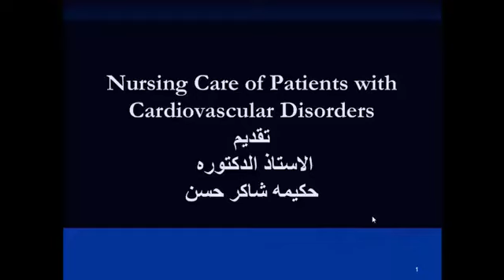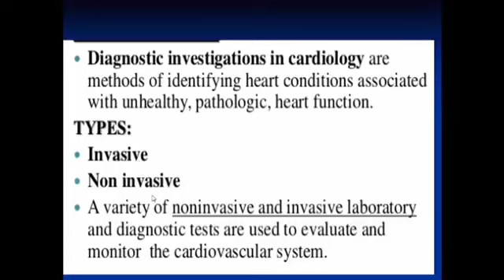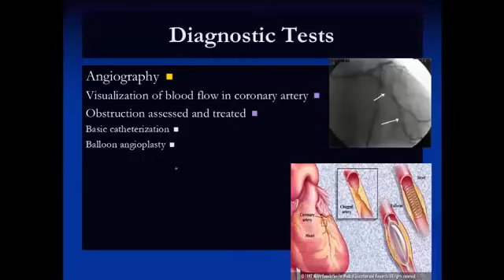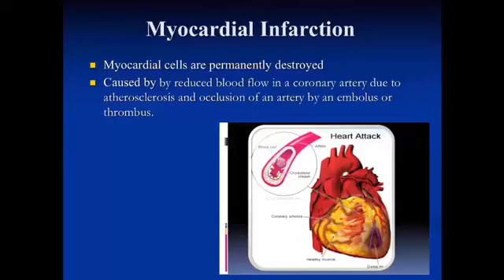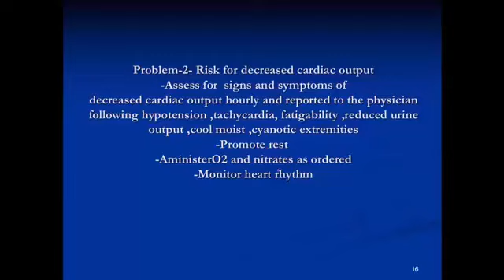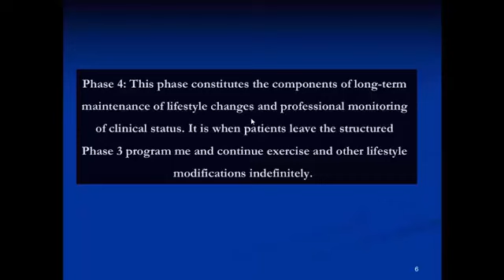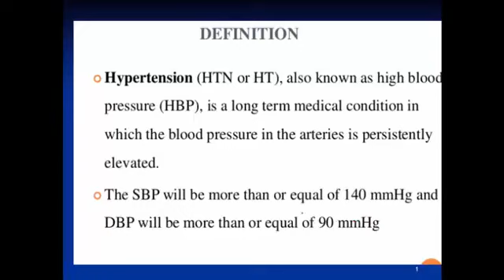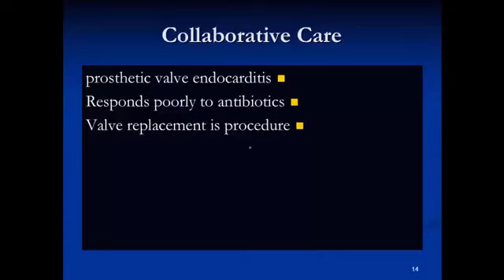Nursing Care of Patients with Cardiovascular and Circulatory Disorders